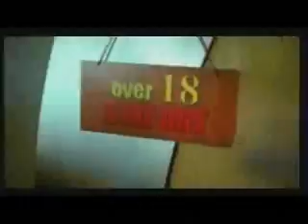RANGEELA RE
BOLLYWOOD REMIX-BOMB SHELL BABE